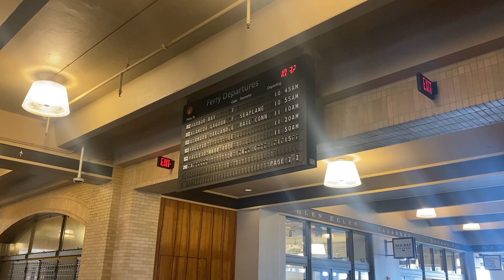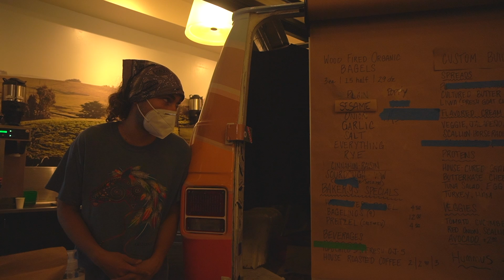San Francisco Travel Vlog w/ Going Zero Waste | What to do in San Francisco (ECO FRIENDLY)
going zero waste travel vlog san francisco downtown eco friendly california vlog  san francisco attractions san francisco travel